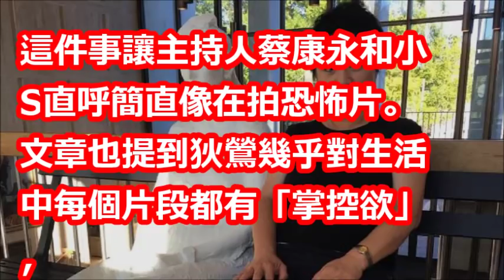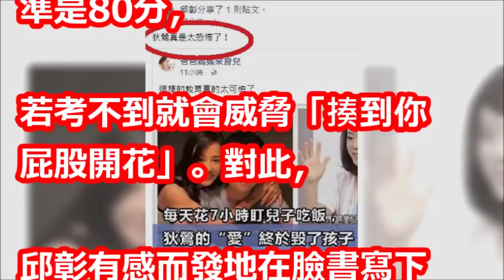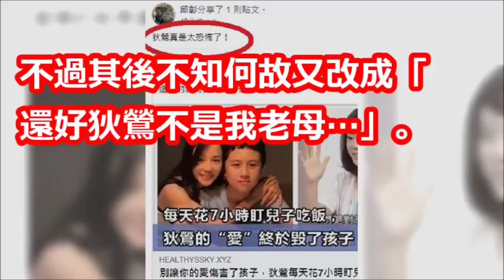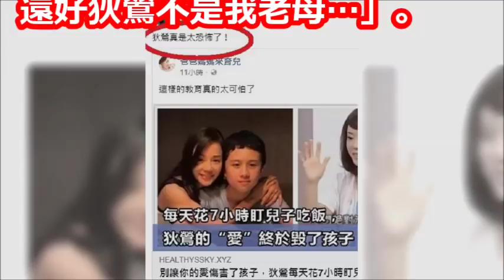孫安佐4日出庭在即 她爆料：狄鶯真的太恐怖！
【相關視頻】